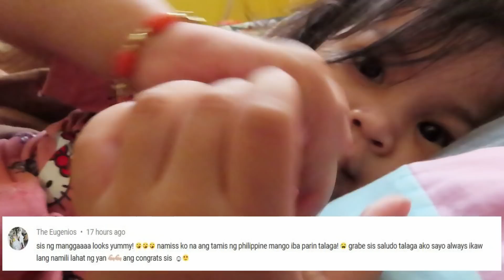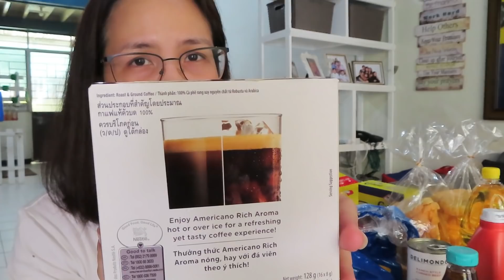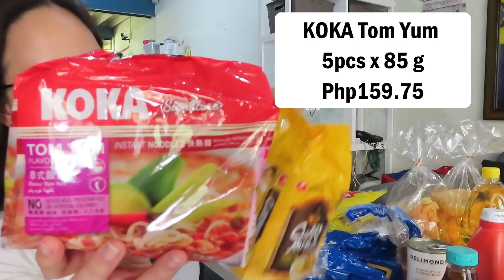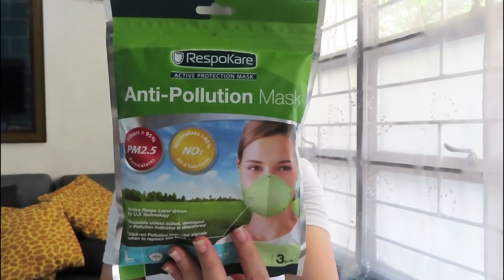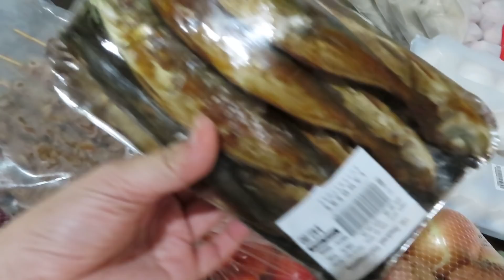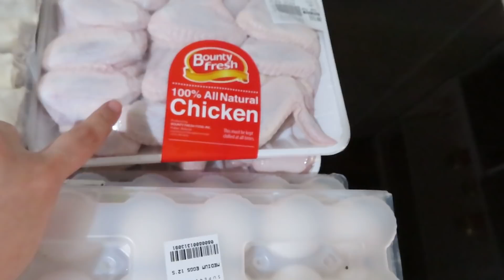LANDERS LOCKDOWN GROCERY HAUL - MAGASTOS EDITION!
Love Love,
Mommy Tin